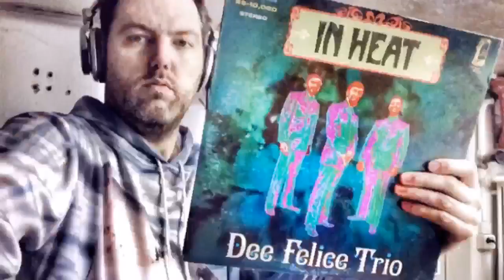«Lost & Found» geht in Rente: DJ Pesa sucht deine Lieblingsmomente aus 4 Jahren Sendung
WAS WAR DEIN PERSÖNLICHES «LOST & FOUND»-HIGHLIGHT DER LETZTEN 4 JAHRE?

Nach über vier Jahren und knapp 200 Sendungen geht die musikalische Entdeckungsreise mit DJ Pesa's liebsten Vinylperlen aus seiner Plattensammlung zu Ende.